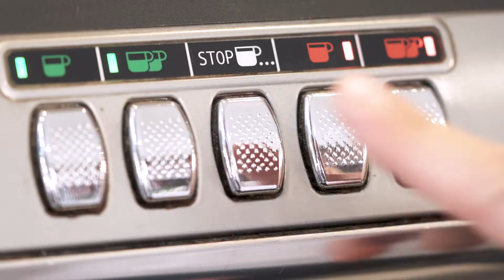Video Hero Essse Caffè 2021